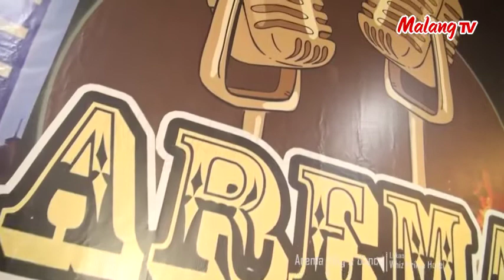[ BINTANG MALANG RAYA ] Rindu - Kristin (COVER)